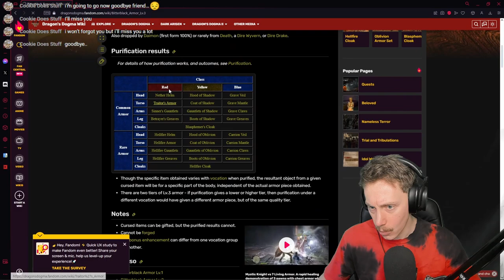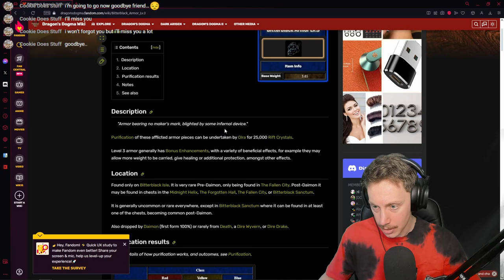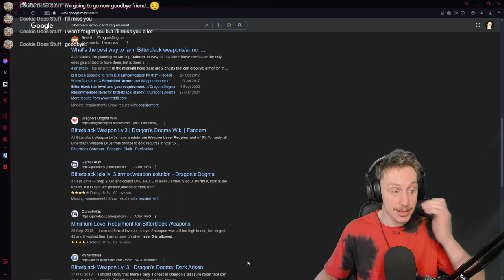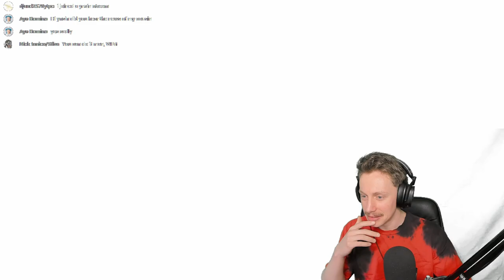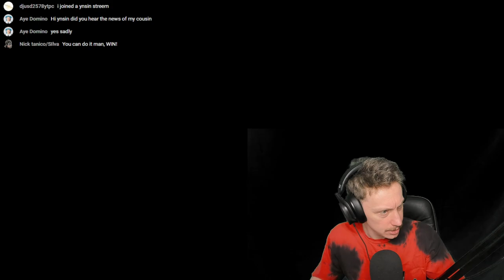FOREVERFALL - Dragon's Dogma #25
This might just be my favourite game ever made. Well, until Dragon's Dogma 2.